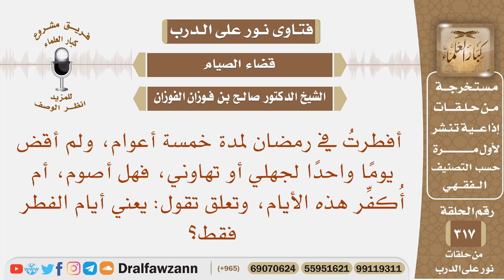أفطرت في رمضان لمدة خمسة أعوام، ولم أقض يوما واحدا لجهلي أو تهاوني، فهل أصوم، أم أكفر هذه الأيام؟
نص السؤال: أفطرتُ في رمضان لمدة خمسة أعوام، ولم أقض يومًا واحدًا لجهلي أو تهاوني، فهل أصوم، أم أُكفِّر هذه الأيام، وتعلق تقول: يعني أيام الفطر فقط؟
السيرة الذاتية :
للاشتراك في قناة الشيخ صالح الفوزان

رئيس الفريق
لمشروع كبار العلماء